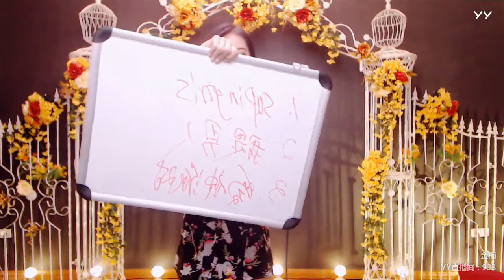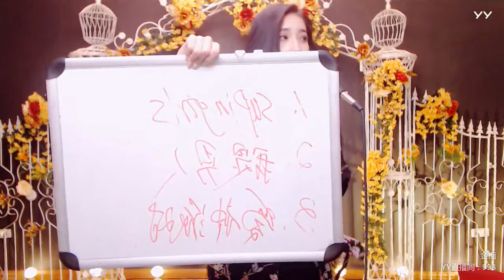YY LIVE 燃舞蹈 金痴 - 《燃舞蹈》（Artists Singing・Dancing・Instrument Playing・Talent Shows)